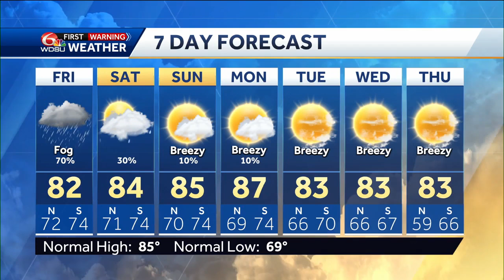Tracking rain and potential tropical development in the Gulf of Mexico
Meteorologist Devon Lucie is tracking showers moving into Southeast Louisiana timing when will arrive where you are, how long it will last, how it could affect weekend plans, and how much you'll get, then gets us a look at the tropics where two storms spin in the Atlantic, then takes a finer look at the Gulf of Mexico where there's still tropical potential and walks us through when and where a weak system could form and how that will impact our weather. Then finally takes us to our high resolution forecast stepping us through the rain chances, impact on temperatures, weekend events, and finishes with a seven day forecast tying it all together.